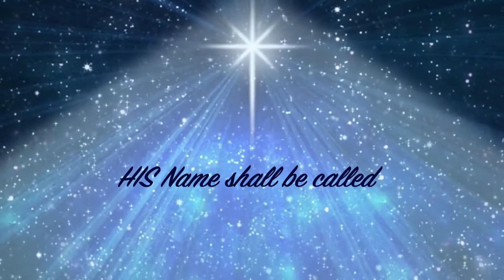Advent Devotions 2021 - Day 2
Hilary Lugg leads us in our advent thoughts today.